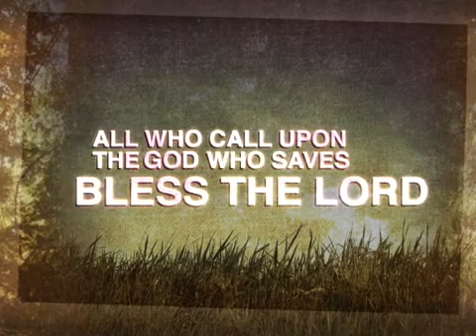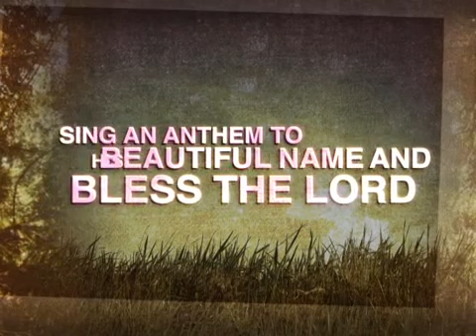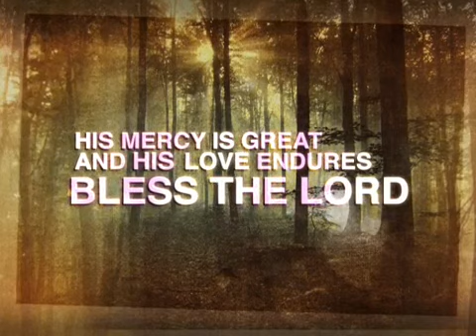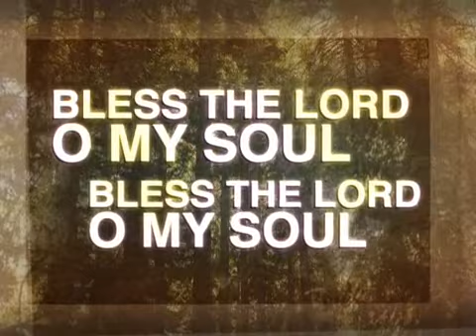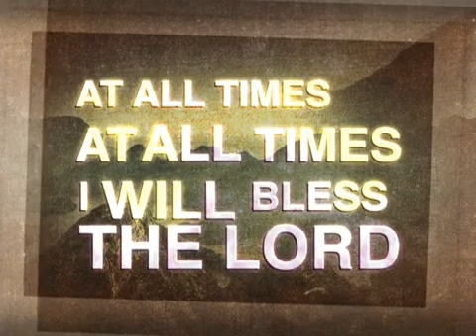Bless The Lord STEREO